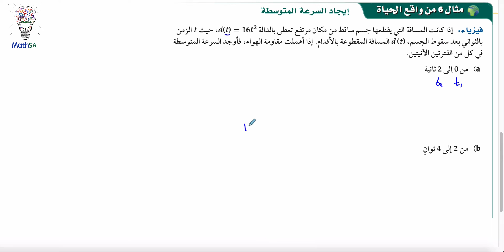رياضيات 5 - القيم القصوى و متوسط معدل التغير - مثال 6